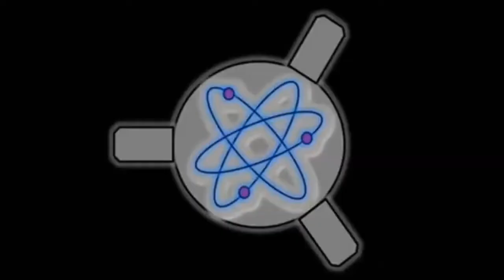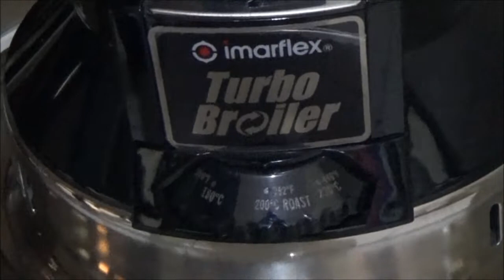HOW TO COOK CHICKEN IN A TURBO BROILER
Please watch this quick video on how to cook whole chicken in a turbo broiler.